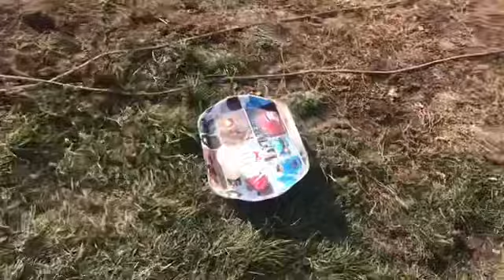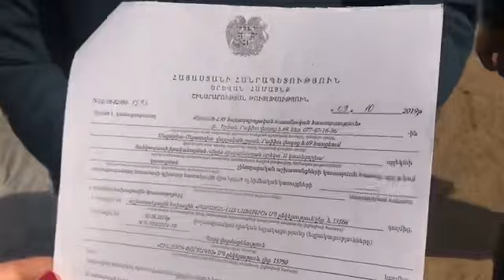Ստեղծիր քո իրավունքը